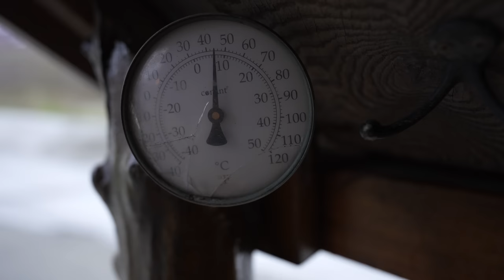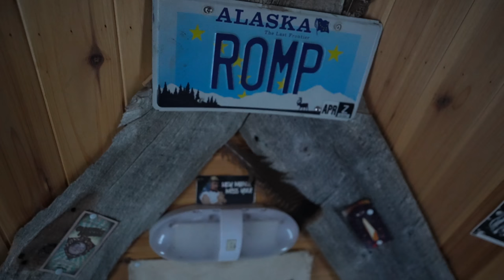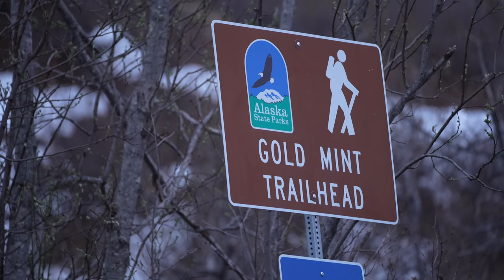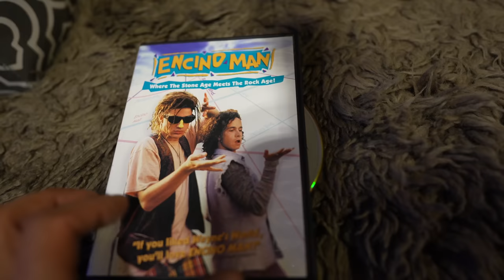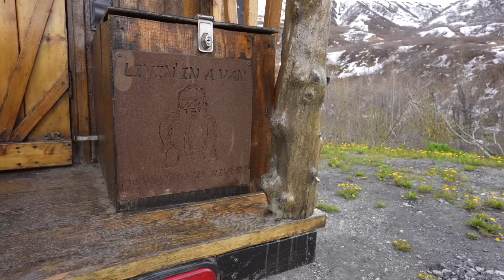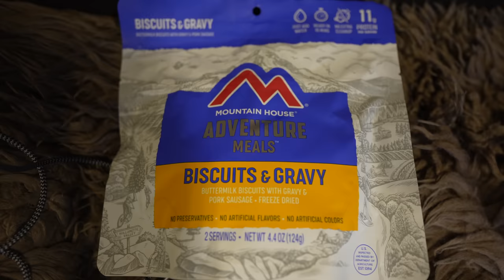Living For Free | Truck Camping in Alaska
I have always done everything within my power to never pay for camping and always find free places to camp. In this video, I'll take you to one of my hundreds of free camping spots in the beautiful mountains of Alaska and we'll go truck camping in the truck house.  I'll cook up one of my favorite meals and show you a day in the life of truck camping...

* Thanks for the original music Forest Whitaker & Matt Brenna (@alaskacabinadventures )

Mavic Mini 3 Pro drone
Sony A7iv camera/video

HUGE THANK YOU to my Patreons!!!

William Robertson
Carissa Wells
Paul Sink
Coastal Wanderers
Joshua Pepper
Derrick Mells
Doug and Jaime Ralston
Chris